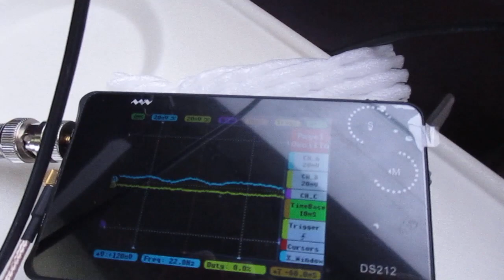超音波を利用した「振動計測技術」 ultrasonic-labo